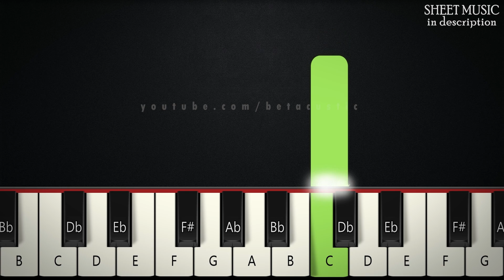Hallelujah - Leonard Cohen | SLOW BEGINNER PIANO TUTORIAL + SHEET MUSIC by Betacustic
In this piano tutorial you can learn HOW TO PLAY "Hallelujah" by Leonard Cohen, SLOW BEGINNER version

Hallelujah, Hallelujah
Hallelujah, Hallelujah

Hallelujah, Hallelujah
Hallelujah, Hallelujah

I don't even know the name
But if I did—well, really—what's it to you?
There's a blaze of light in every word
It doesn't matter which you heard
The holy or the broken Hallelujah

Hallelujah, Hallelujah
Hallelujah, Hallelujah

Hallelujah, Hallelujah
Hallelujah, Hallelujah

Hallelujah, Hallelujah
Hallelujah, Hallelujah

Hallelujah, Hallelujah
Hallelujah, Hallelujah

Hallelujah, Hallelujah
Hallelujah, Hallelujah

Hallelujah

🌟Gear:
Yamaha DGX-660B
The Maverick, The Grandeur (Native Instruments)
Synthesia
PC